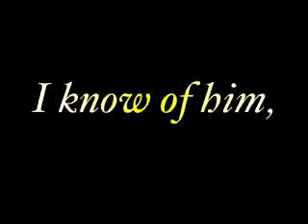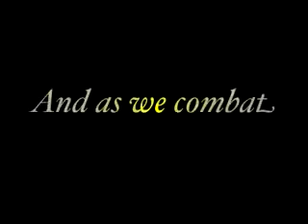Custom: Rock Band 2 Songs on Guitar Hero 3 for Wii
I know I havent been putting videos up like I used to, but Ive been very busy but Ill still try to put up videos =)I tried to make a &amp;quot;Special Thanks&amp;quot;...